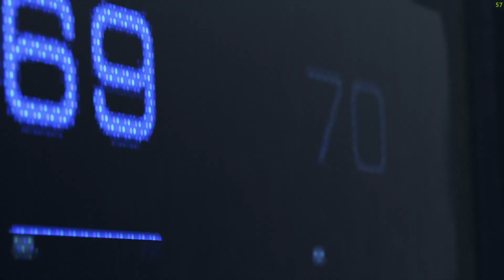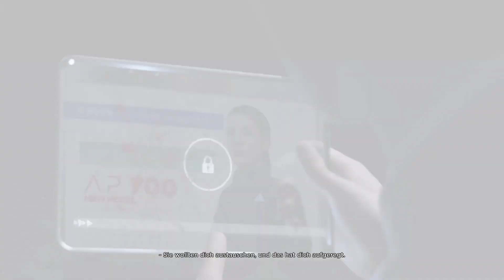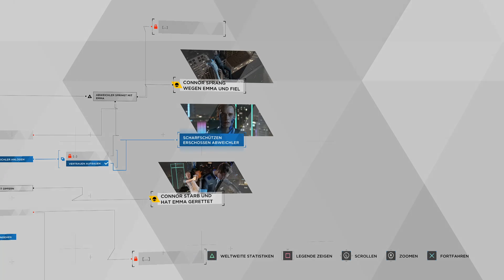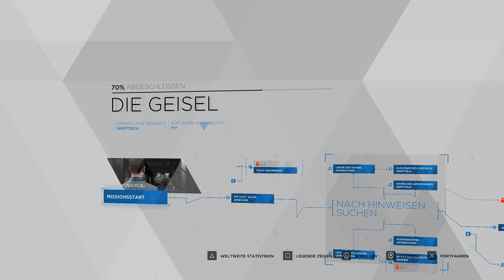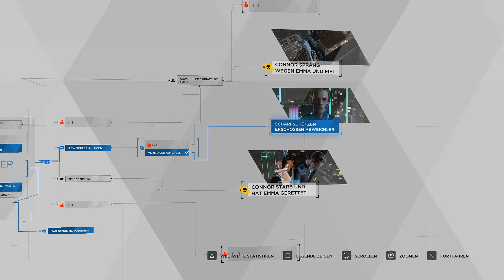Detroit Become Human DEMO | Die Zukunft ist Gefährlich!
In 2 (oder diesen Monat) Monaten kommt die Vollversion von DBH freut euch:)

Detroit: Become Human ist ein vom französischen Entwicklerstudio Quantic Dream zuerst exklusiv für die PlayStation 4 entwickeltes und von Sony Interactive Entertainment veröffentlichtes Action-Adventure. Am 12. Dezember 2019 wurde das Spiel im Epic Games Store für Windows veröffentlicht. Am 18.